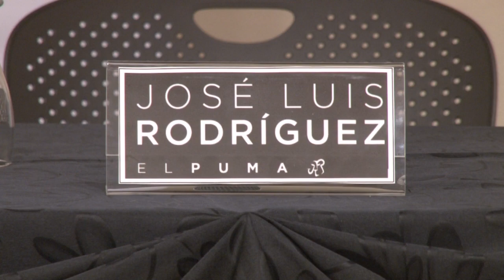El cantante José Luis Rodríguez, "El Puma", regresa a El Salvador